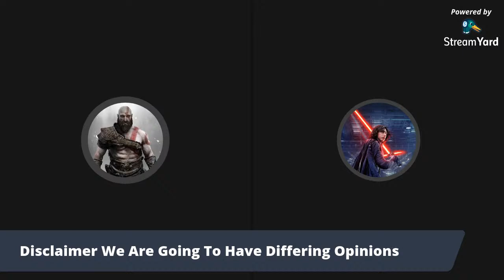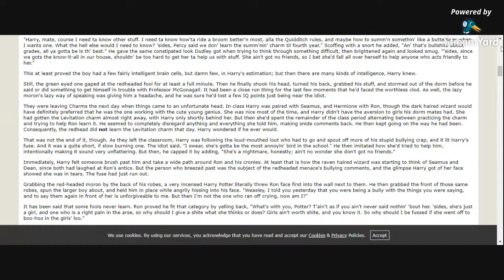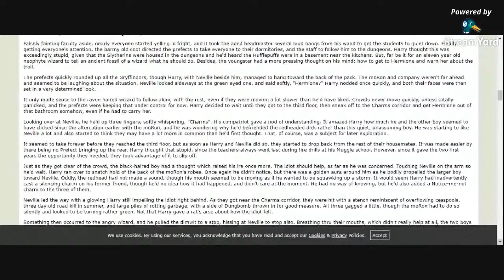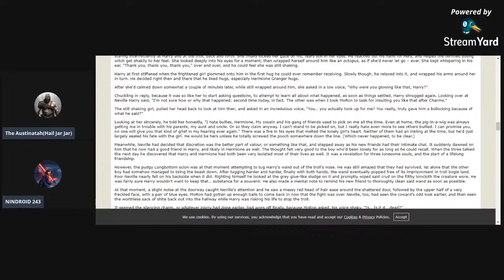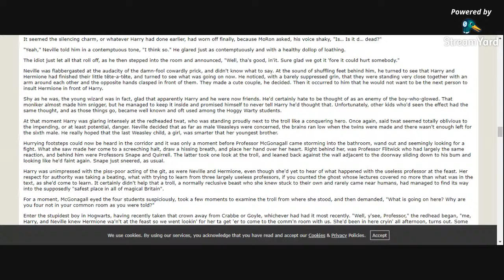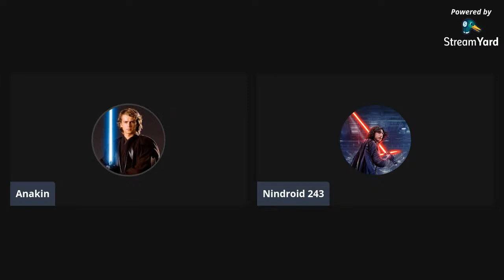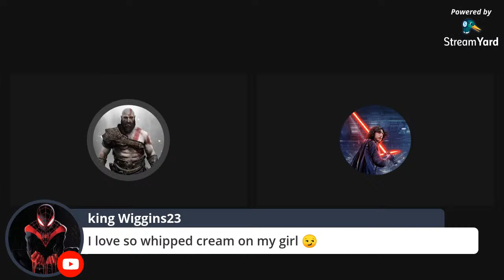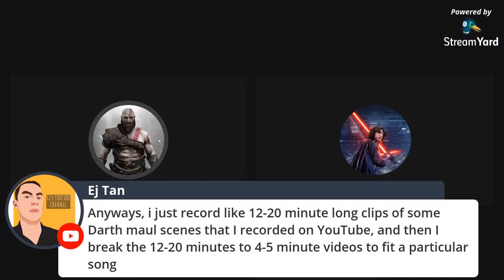SplashTalk#07 Finally Something Other Than Flash And Supergirl Fanfiction!!